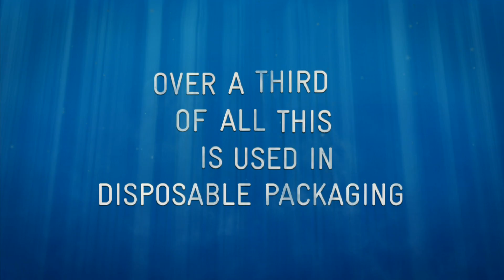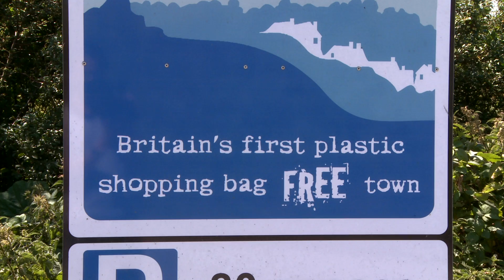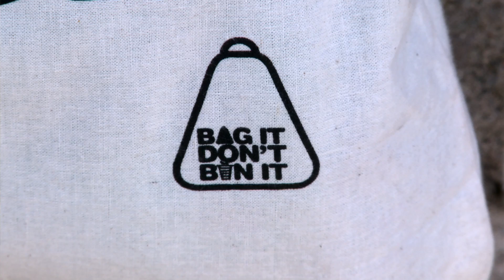Plastic Shores Trailer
Plastic Shores is a non-profit educational film about the effects of plastic debris on our marine ecosystem produced by La Mode Verte. The feature aims to make people think about our use of disposable plastics and what happens to them after they have been thrown away. From the shores of Hawai'i to California, Cornwall to Grand Cayman, the film tracks plastic pollution across the Atlantic and Pacific and explains what effects this pollution has on the marine environment, as well as human health.